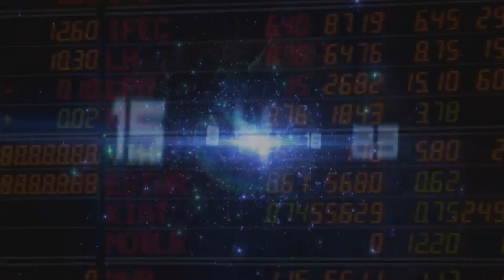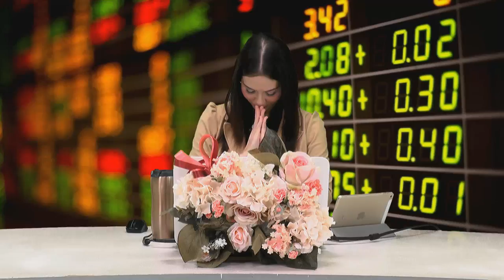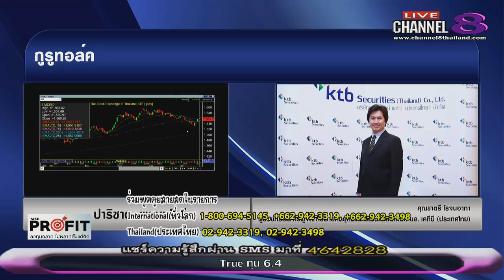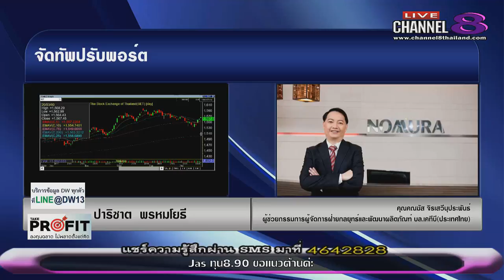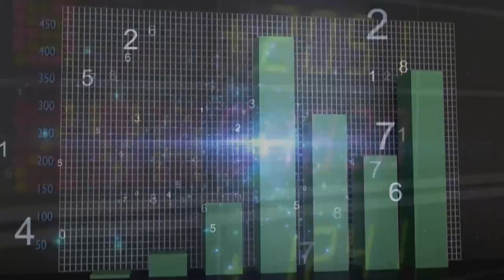ช่อง 8 ทีวีพูดได้ รายการ TakeProfit ฉลาดลงทุนไม่พลาดตั้งแต่คิด 20-03-60